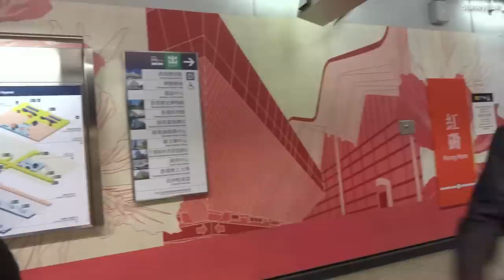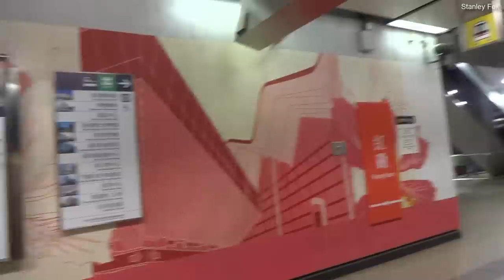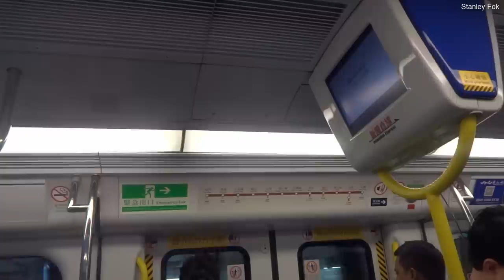【為未來鋪路】港鐵西鐵線 - 紅磡~尖東 (沙中線新紅磡站隧道工程)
上一個星期封二號月台, 今個星期封三號月台, 期待紅磡站新月台中.
列車為SP1900形D335-D336